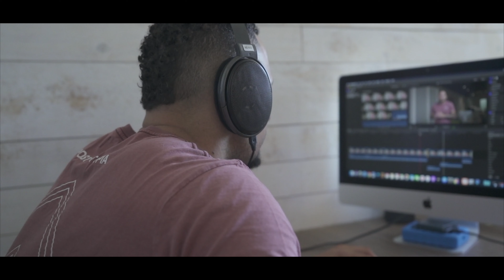WHY YOUR CREDIT SCORE MAY DROP SOON?!